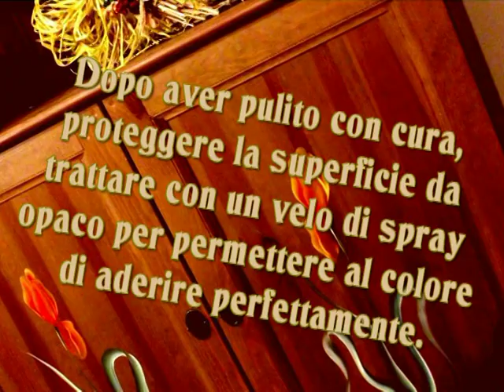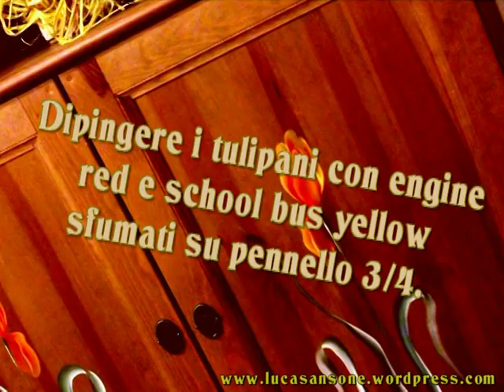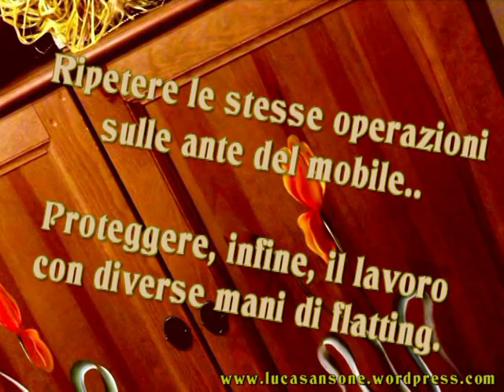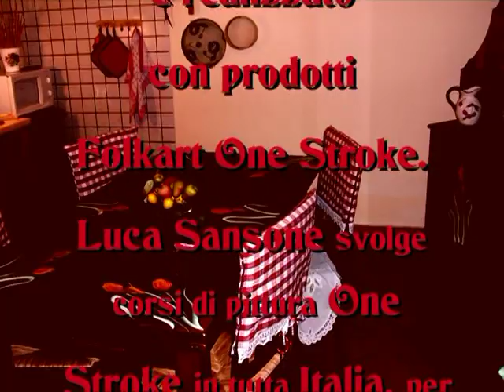One Stroke Painting - Luca Sansone - MY COUNTRY KITCHEN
Tutorial riguardante la tecnica di pittura decorativa One Stroke. Il soggetto, questa volta, è il tulipano.. Per ulteriori informazioni ed approfondimenti tematici visita il mio blog